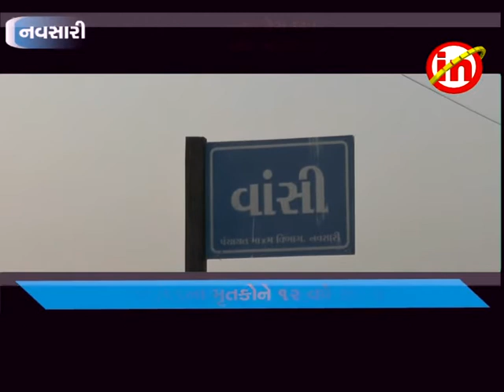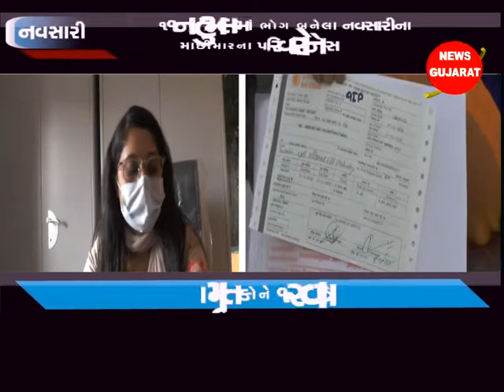નવસારી : ૨૬/૧૧ની ઘટનામાં ભોગ બનેલા મૃતક માછીમારોના પરિવારને ૧૨ વર્ષે આર્થિક સહાય